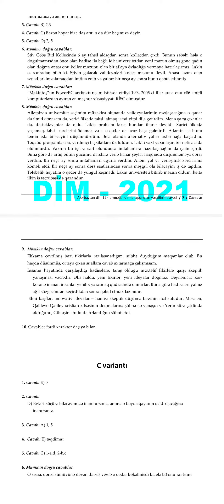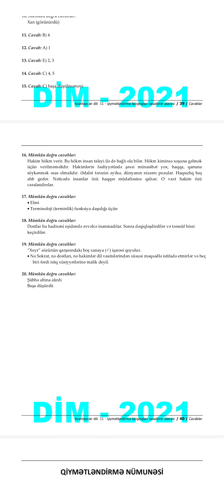DİM. 11-ci sinif Azərbaycan dili testinin həm qapalı, həm açıq suallarının cavabları